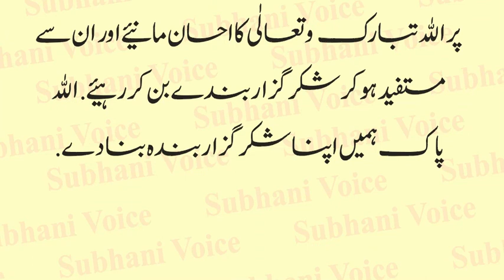Badsha Salamat Is Per Qanoon No. 99 Istemal Karein | Lesson Able Story of King | Urdu & Hindi